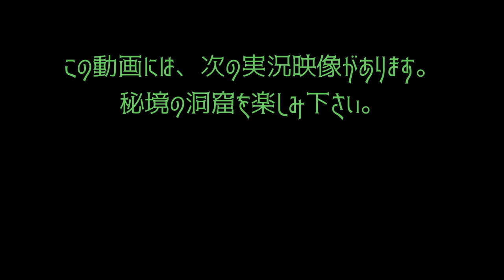秘境の洞窟探検を新メンバーで！「溶岩隧道御胎内／御胎内清宏園」（2019-09-08）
☘新メンバー９名で「溶岩隧道御胎内／御胎内清宏園」の洞窟探検にチャレンジ！国指定の天然記念物だそうです。洞窟内の画像を編集しましたので、ご覧下さい。別動画に実況映像があります。

【SpyAir"章"Akicya】